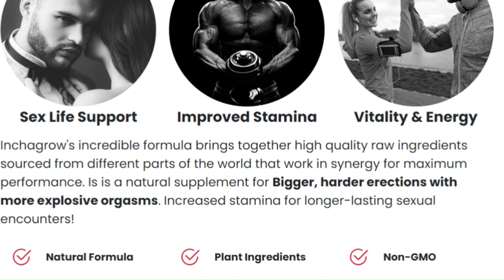INCHAGROW INCHAGROW SUPPLEMENT INCHAGROW REVIEWS INCHAGROW SIDE EFFECTS ALERT TODAY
Transform Your Sex Life with Inchagrow - 60 Day Satisfaction Guarantee!

🔔 Don't Miss Out! Try Inchagrow Today with 60-Day Money Back Guarantee! 🌟

Are you tired of empty promises? With Incagrow, you have nothing to lose! If you are not completely satisfied with the results in the first 60 days, we will refund 100% of your money. No questions, no complications.

Why choose Inchagrow?
✅ Bigger and Harder Erections
✅ Most Explosive Orgasms
✅ Greater Sexual Endurance
✅ Intense Desire and Excitement

👉 Take advantage of this opportunity! Feel good and enjoy an incredible sex life.

Return the product, even if it is empty, within 60 days and get your money back within 48 hours (less

shipping and handling fees).

🚀 Transform your sex life now! Click on the link and start your journey with Inchagrow! 🌟